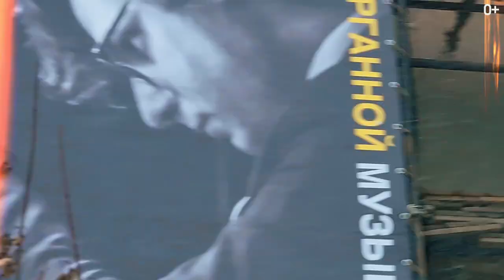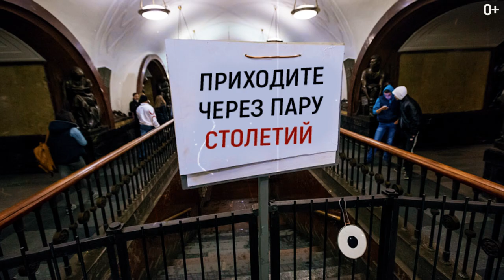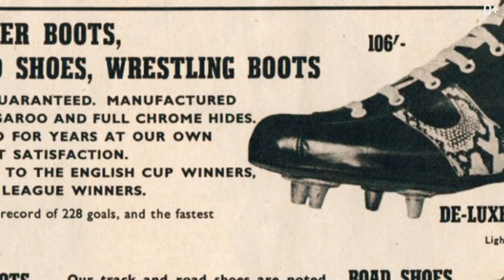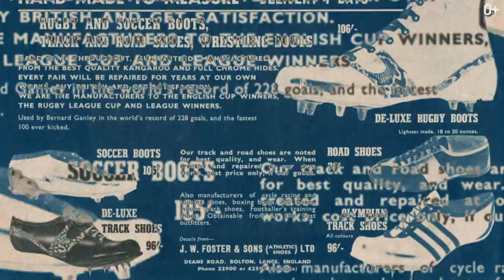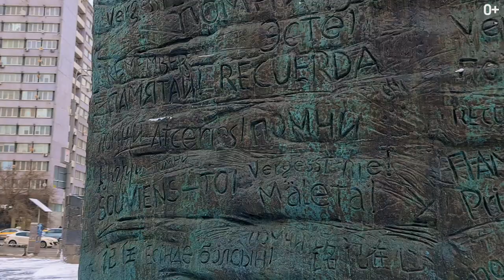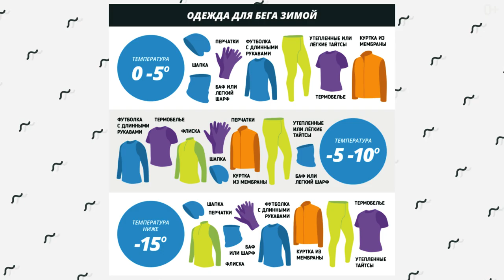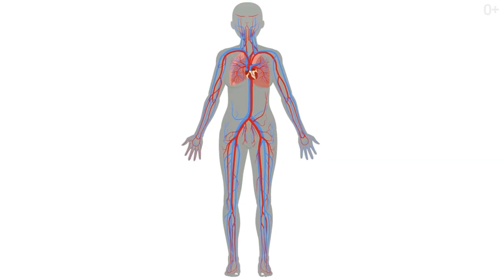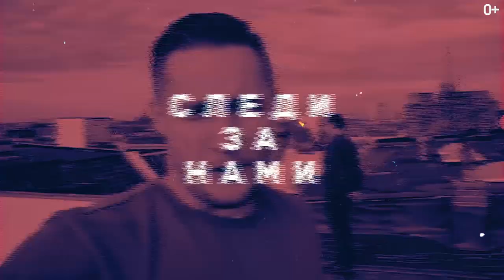Пробежка по Садовому кольцу. Вреден ли бег зимой? Правильная подготовка к зимнему бегу.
Спорт - достижение цели. Пробежка по Садовому кольцу. Правильная подготовка к зимнему бегу.

Привет! С вами на связи Егор Еремеев. В этом ролике проведем эксперимент. Я выбрал для себя беговой маршрут - Садовое кольцо. Его протяженность составляет 15 км. и 600 метров. Цель видео - доказать, что это расстояние в часы пик, можно пробежать быстрее, чем проехать на автомобиле.

Подбираем нужные атрибуты для бега, стартуем, узнаем все детали зимнего бега, встречаемся со сложностями и находим плюсы. Вспоминаем первые беговые кроссовки,  говорим о различии между мужским и женским организмом и главное не ленимся, и верим в себя, и свои победы.

00:02 - Одесский анекдот
00:34 - Об истории
00:38 - О беговом маршруте Садовое кольцо
00:42 - Можно ли по маршруту, пробежать быстрее авто, в часы пик
00:55 - О средней скорости профессионального марафонца
01:22 - Об атрибутах для бега
01:58 - Подробнее о задаче маршрута
03:20 - О старте
03:22 - О высотке на Красных воротах
04:00 - Почему стоит пройтись по Садовому кольцу
04:46 - О Сухаревской башне
05:41 - О пионерах в производстве спортивной обуви
06:40 - О марафоне, который бегали босиком
07:19 - О New Balance
07:45 - О беге зимой
08:11 - О разминке перед бегом
09:00 - О деталях при беге
09:25 - Об особенностях мужского и женского организмов
09:43 - О важности бега зимой
10:27 - О занятиях спортом на морозе
11:28 - О сложностях зимнего бега
12:10 - О мыслях перед серьезным поступком